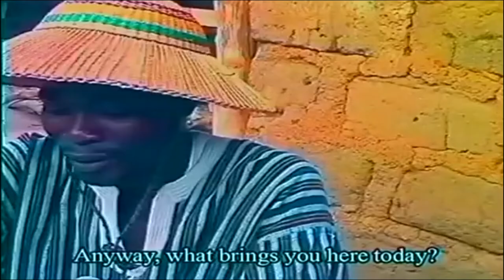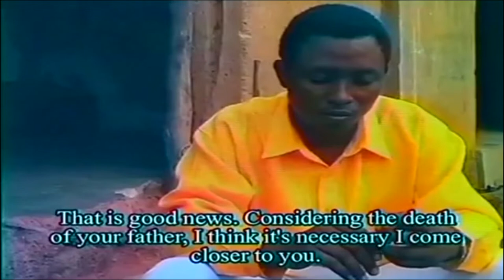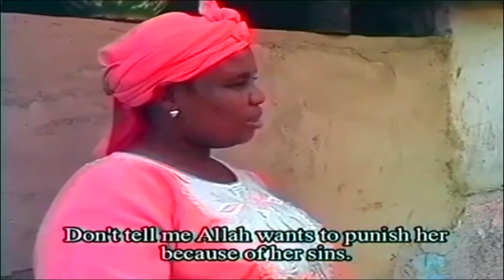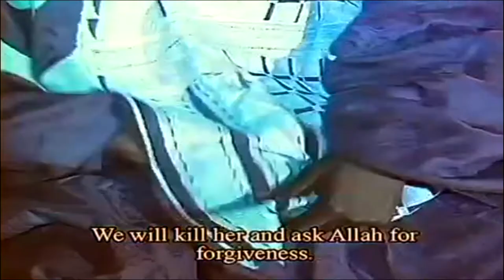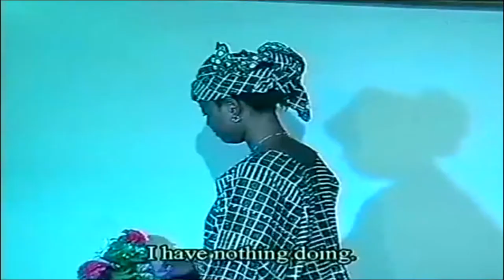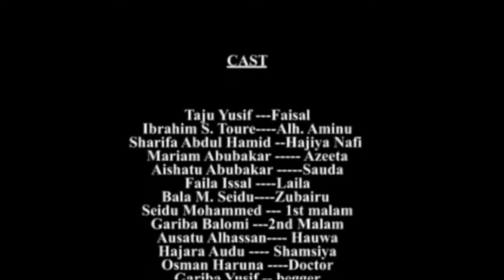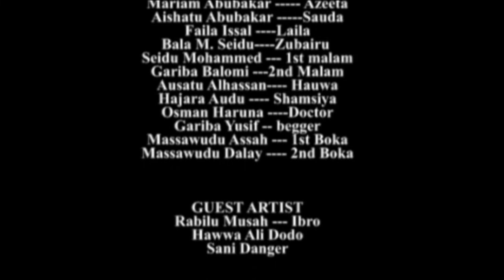FAISAL AZEETA 1 Ghana Hausa Movie With English Subtitle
Written & Directed By Taju Yusif